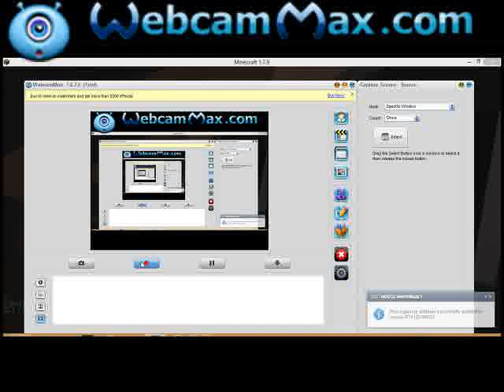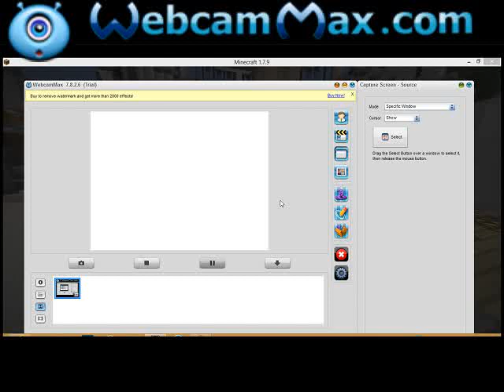Skywars:New Thing!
Awesome new skin thing like for it!